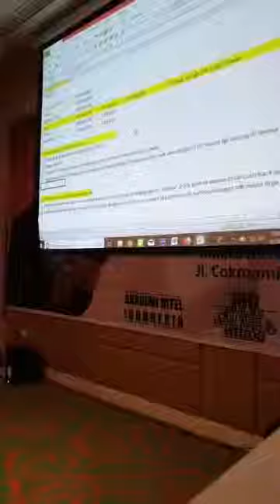Mini MBA in Retail Day 2 Case 4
Para peserta ankan menguji pemahaman dengan mempresentasikan penyelesaian kasus yang diberikan dengan menggunakan ilmu-ilmu yang sudah diperolehnya dari workshop Retail Excellence Series sebelumnya dan juga dari pengalaman mengelola toko selama ini. Tujuannya, mendapatkan solusi yang efektif sekaligus efisien dan memiliki nilai strategis.